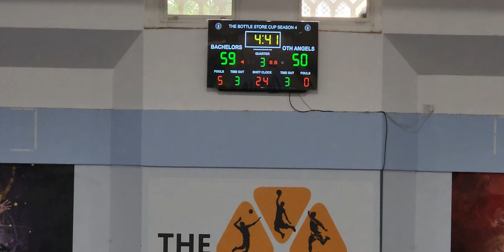TBS4 SF Q3 OTH angels vs. bachelors